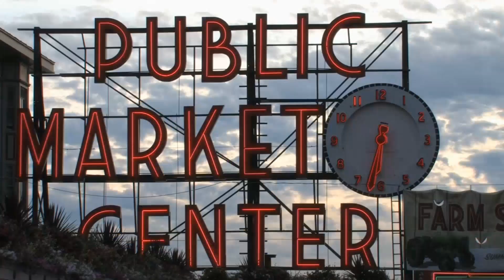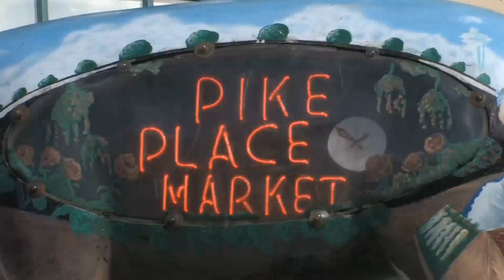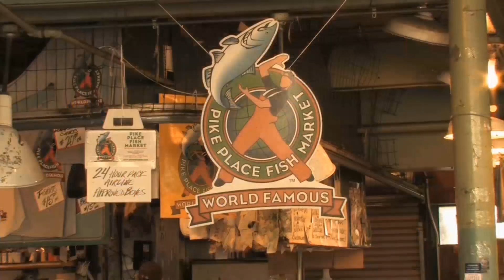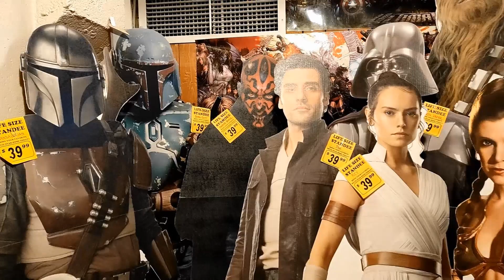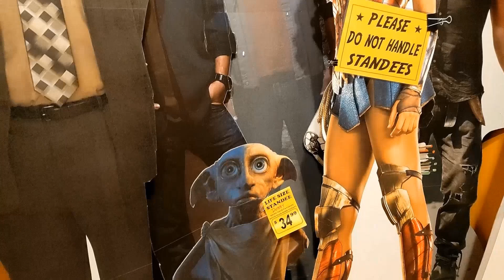¡Explorando el FAMOSO mercado Pike Place de Seattle!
¡Únase a mí en una aventura épica mientras exploramos el icónico mercado Pike Place en Seattle, Washington! Desde mariscos frescos hasta artesanos locales, y desde la tienda Starbucks original hasta los famosos lanzadores de pescado, nos sumergimos en las vistas, los sonidos y los sabores de este mercado histórico. Prepárese para experimentar la máxima atracción de Seattle y descubra las joyas ocultas del mercado Pike Place. Si eres un amante de la gastronomía, un adicto a las compras o simplemente un viajero curioso, ¡este vídeo es para ti! Entonces, ¡comencemos a explorar y crear recuerdos inolvidables en la Ciudad Esmeralda!